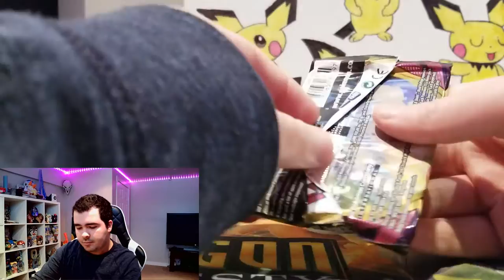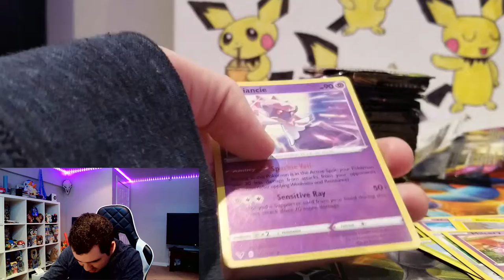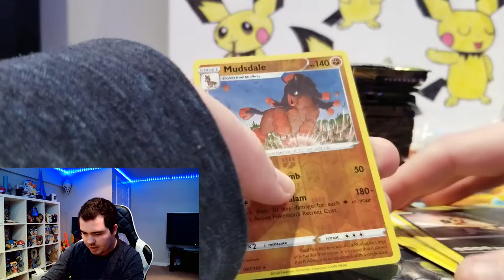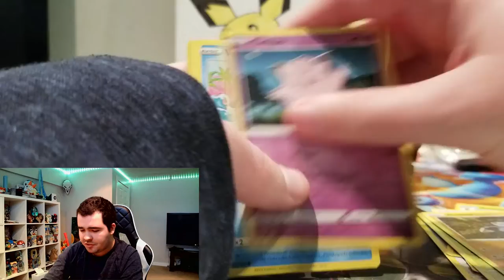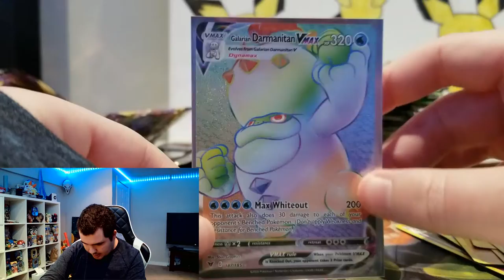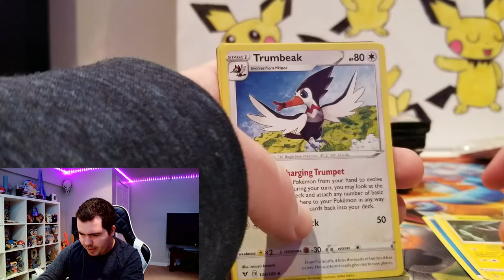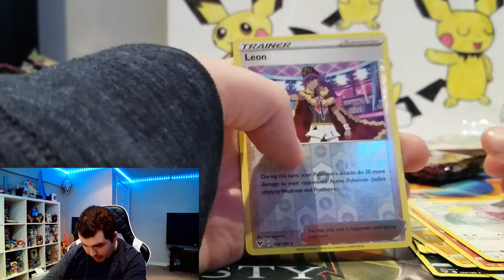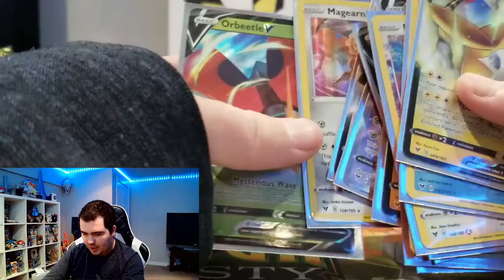VIVID VOLTAGE ROUND 2. (Pokemon Booster Box Opening)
I'm back.
And we're still opening Pokemon cards.

Background music (Not of my production):
Mewmore - Life Goes On (Persona 5)
Chill Trap Beat Vibes - Prod. by GTX
Dr. Ozi - Carnivalstep VIP
Skrillex - Scary Bolly Dub
Skrillex & Damian Marley - Make It Bun Dem (Candyland Remix)
Mewmore - Dragon Boy (Spirited Away Remix)
Outro: Mewmore - Po Town (Pokemon Sun & Moon Remix)